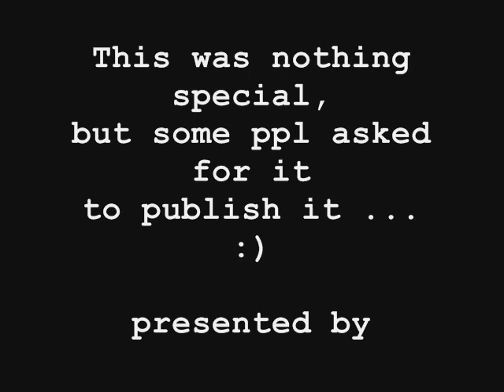Giants Soccer - Torpedo Erebus vs Anatolia Hotspurs - Part 2/2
You play the "Age of Mythology - The Titans" game? Ok!
This is part 2 - the last part - of the amazing Age of Mythology The Titans custom random map video: Giants Soccer, created by M0nTy_PyTh0n (HyenaStudios).
The "ball" is a dwarf, the players are Mountain Giants.
This map, terrain, and all triggers were completely selfmade scripted (programmed).
If you are the owner of the AOM-TT game, then you can play this match online with more than 16 different funny Soccer club names ;)
This time: Torpedo Erebus vs Anatolia Hotspurs ... lets get ready to rumble ...

Please note: You can only play this map online or on LAN with real people,
since an AI is almost impossible to program for that funny game.

Regards,
M0nTy_PyTh0n (Hyena Studios).

Final remarks: No animals or dwarfs were harmed while creating this random map script. ;)